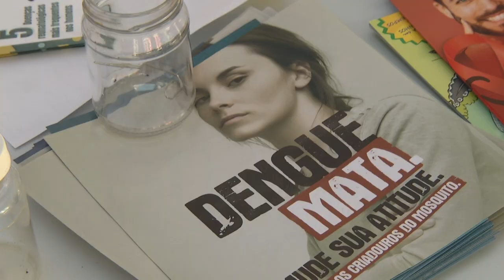19 de novembro foi o Dia Nacional de Combate à Dengue em 2022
Saúde: Desde 2010, o penúltimo sábado de novembro é celebrado o Dia Nacional de Combate à Dengue, neste ano foi dia 19.